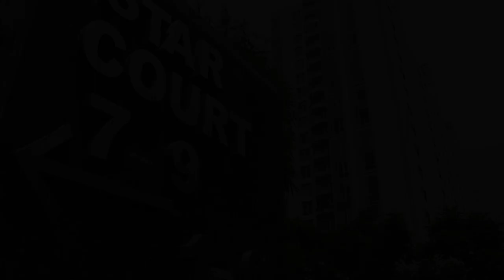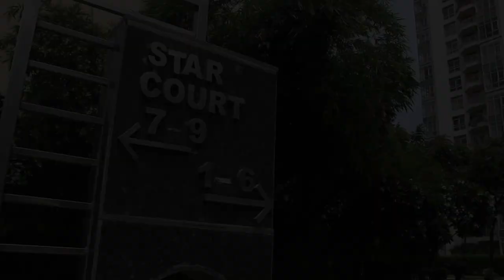JAYPEE Greens GreaterNoida Videography/Photography Delhi NCR -7388336211/7617084433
Created by Akhilesh Tripathi
Drone pilot- Abhinav Pandey
Cameraman- Akhilesh Tripathi

Associated with GarudaUAV soft solution and JMC